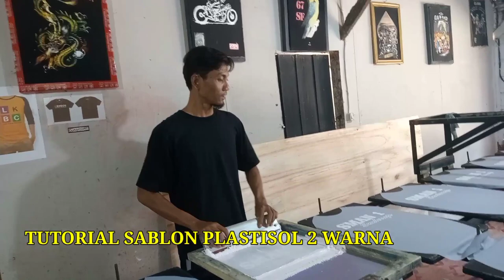SABLON KAOS OLAHRAGA SKOLAHAN SMAN 1 SUMBERREJO (TUTORIAL)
kaos olahraga SMAN 1 SUMBERREJO, tutorial sablon mengunakan tinta plastisol